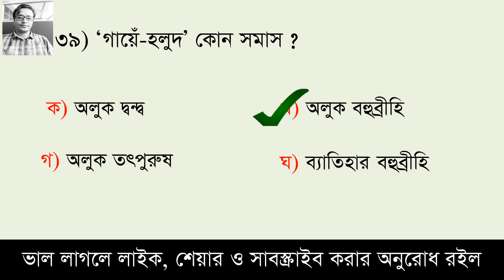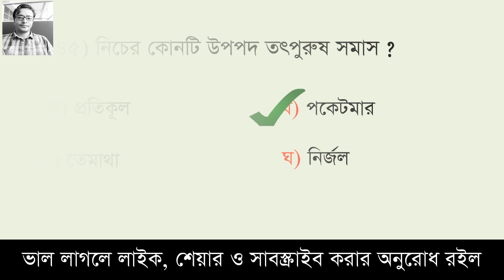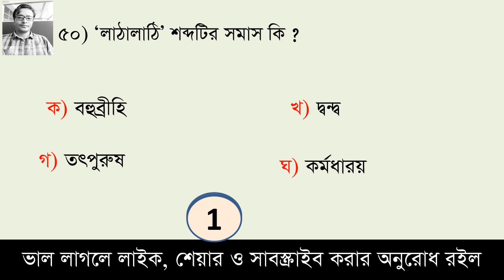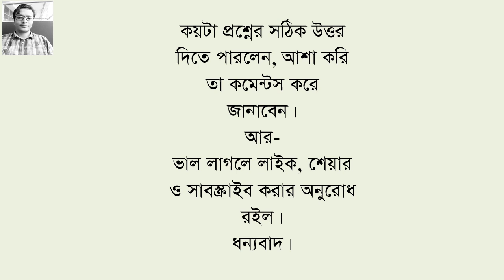১৭তম শিক্ষক নিবন্ধন || সাজেশন-বাংলা || শতভাগ কমন উপযোগী গুরুত্বপূর্ণ ৫০টি MCQ || মডেল টেস্ট-২৫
17th NTRCA Exam Preparation ,Model Test #25, Test yourself, Here you can learn 50 questions besides you can test yourself.